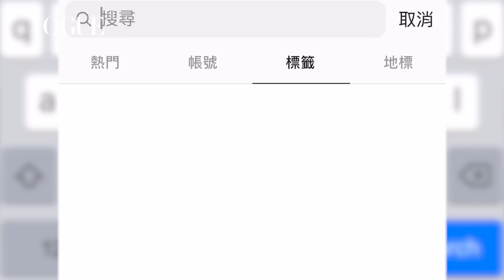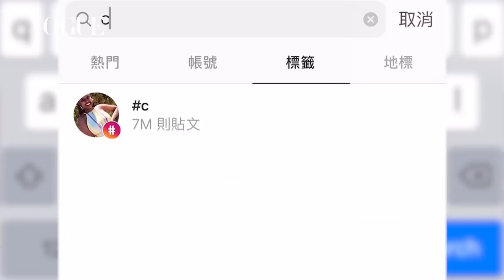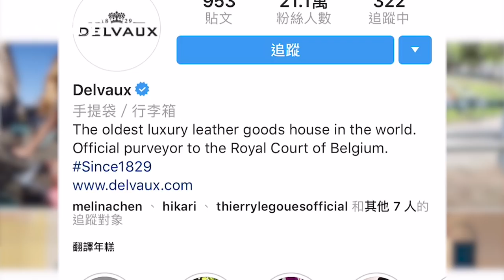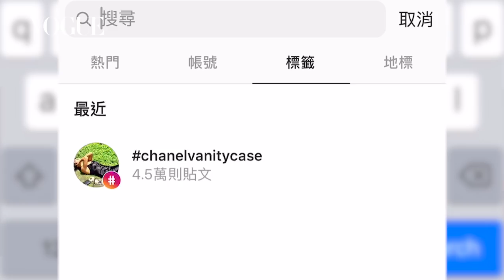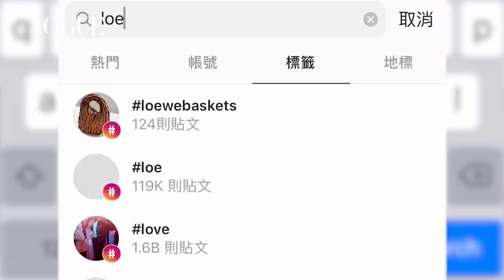搶先看Hermès限量凱莉包！2019夏天六大夢幻藤編包款一次看｜Anny主編時尚開箱｜Vogue Taiwan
VOGUE時尚編輯丁妮開箱2019你最想要的六大夢幻逸品：藤編包款！Hermès凱莉藤編包、CHANEL Vanity Case、 Delvaux Tempête手提包、Salvatore Ferragamo藤編水桶包、Gucci Sylvie藤編包、Loewe Basket包款，你最喜歡哪一個？！

【追蹤 VOGUE TAIWAN】
★LINE：VogueTaiwan